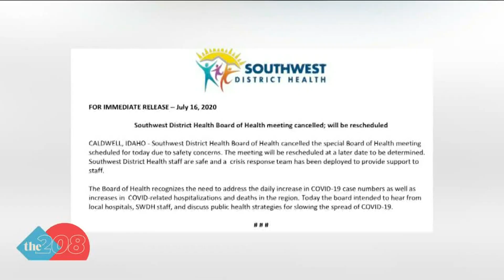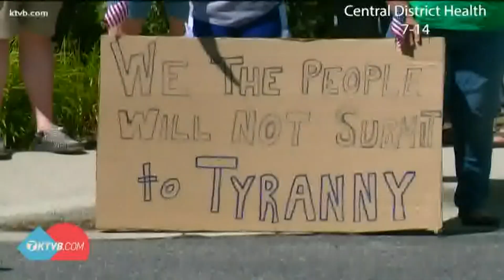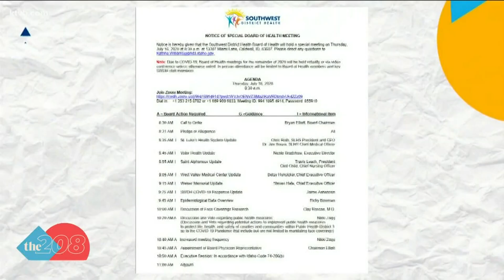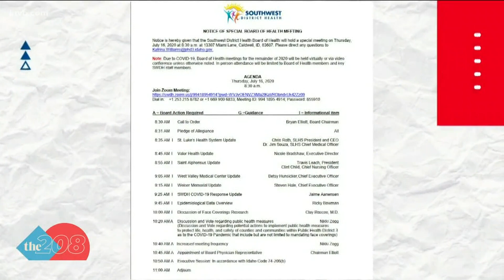Southwest District Health explains why meeting Thursday was postponed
We are hearing from Southwest District Health about what happened at their office Thursday, and what the next meeting will look like.